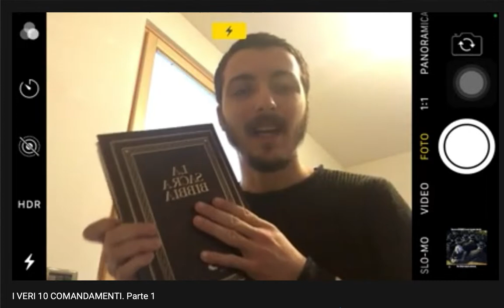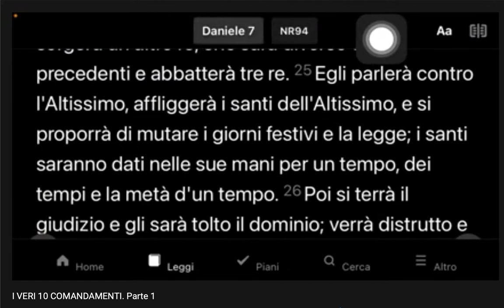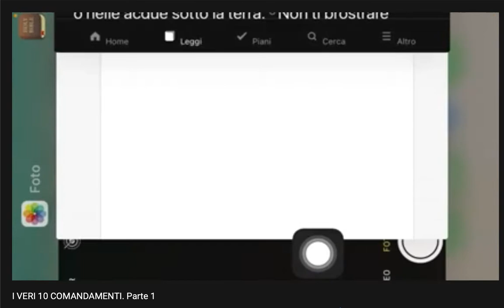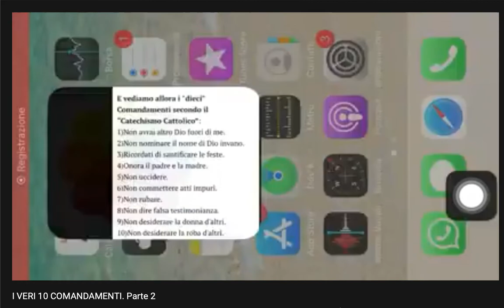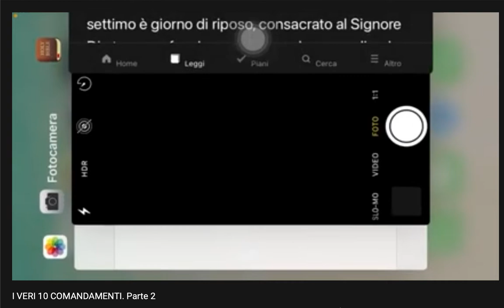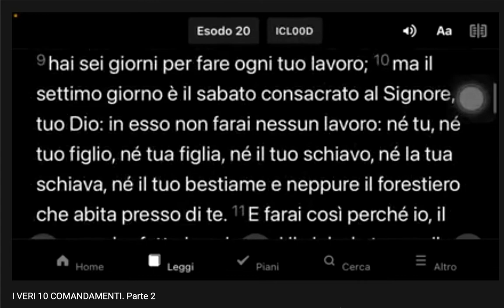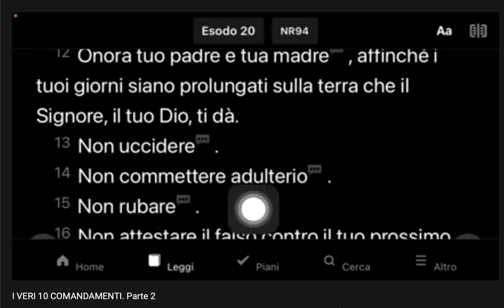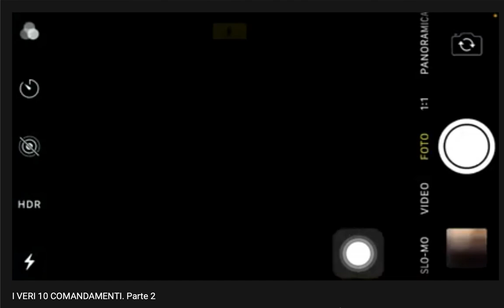I VERI 10 COMANDAMENTI ‼️🔥‼️